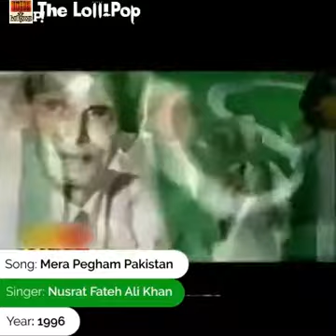70 Years Of Mili Naghmas! 💚